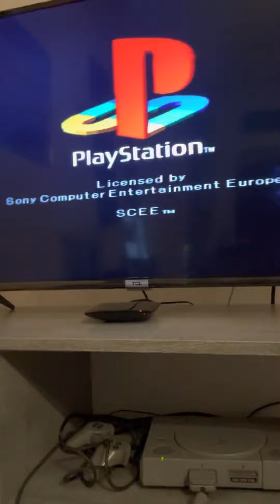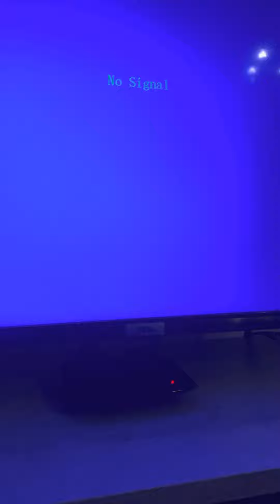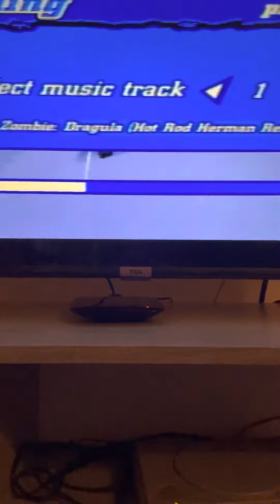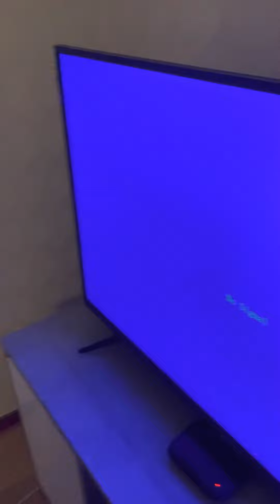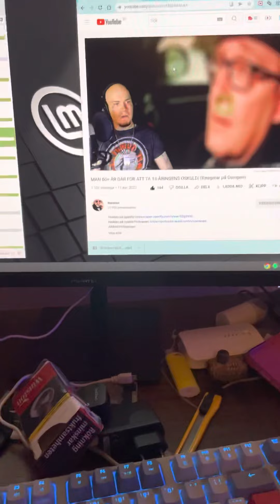Lite mer teknik